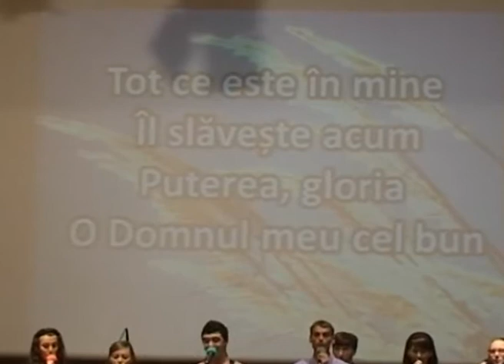Meriti toata lauda--Grup Betel Coslada(Calpe)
grupul de lauda si inchinare al Bisericii Betel Coslada  cu ocazia celei dea IX-a conventie a UBPRS  Noiembrie 2011--Reactivand puterea Duhului Sfant in noi